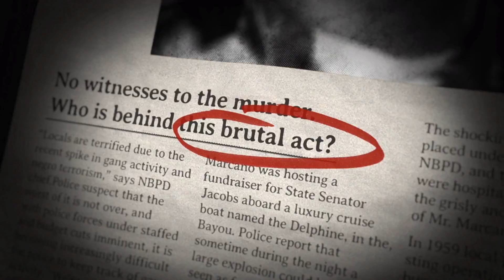【Trailer】●Mafia III● The World of New Bordeaux #4: Combat (1080p)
●Mafia III► The World of New Bordeaux #4: Combat!

●Game Info●
●Developer► 2K Czech, Hangar 13
●Release►10/07/16
●Genre►Action Adventure
●Platform►PC/XBOXone/PS4
●Publisher►2K Games

●The game takes place in the year of 1968, and revolves around Lincoln Clay, a biracial orphan and Vietnam veteran. As an orphan, he was constantly looking for a family, until he joined the armed forces and fought in the Vietnam War. After serving he returned to New Bordeaux (a fictionalized version of New Orleans), he rejoins the black mob. After surviving a murder attempt by the Italian mob which kills the whole black mob in the process, Clay is saved by a priest and attempts to start his own criminal organization to get revenge. Clay is aided by three allies, which include Cassandra, Burke, and Vito Scaletta●

●GamerTags●
●XBOX Live►OmentuM
●PSN►OM3NTUM3000
●Nintendo ID►OmentuM3000
●Steam►omentum
●Origin►O3000
●Uplay►omentum